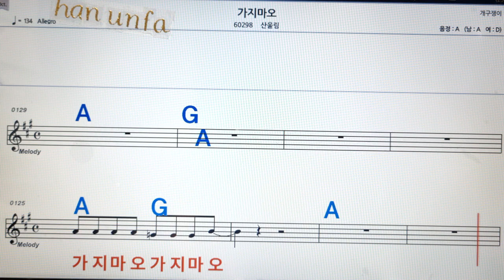가지마오/산울림💋노래방, 통기타 , 코드 큰악보, 가라오케, 반주💖Karaoke, Sheet Music, Chord, MR